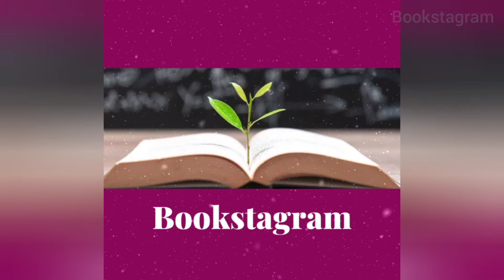Ramayana || 151 Episodes || Book Review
The Ramayana is one of the largest ancient epics in world literature. It consists of nearly 24,000 verses divided into seven kāṇḍas, the first and the seventh being later additions. It belongs to the genre of Itihasa, narratives of past events  interspersed with teachings on the goals of human life. Scholars' estimates for the earliest stage of the text range from the 7th to 4th centuries BCE with later stages extending up to the 3rd century CE.

The characters Rama, Sita, Lakshmana, Bharata, Hanuman, and Ravana are all fundamental to the cultural consciousness of the South Asian nations of India, Nepal, Sri Lanka and the South-East Asian countries of Cambodia, Indonesia, Malaysia and Thailand. Its most important moral influence was the importance of virtue, in the life of a citizen and in the ideals of the formation of a state or of a functioning society.

This book "151 episodes of Ramayana" is a store-house of most fabulous and popular 151 episodes. Each tale in the book has been written in a very lucid language accompanied by coloured illustration that adds to its beauty manifold. Young and old alike are sure to get lost in the world of these tales which hold the reader spellbound.